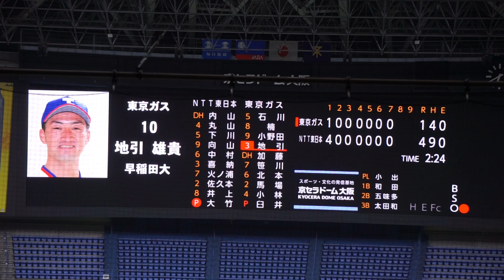2022/11/7(火) 大竹飛鳥(NTT東日本) vs 地引雄貴(東京ガス) サードゴロ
JABA日本選手権大会2022 3回戦 2022/11/7(火) 京セラドーム 東京ガス vs NTT東日本

8回表（東京ガスの攻撃）
（投手交代）稲毛田 → 大竹
1アウト 地引 サードゴロ

【勝投手】大竹
【敗投手】臼井
小出嘉則(球)、和田拓也(一)、五味多和男(二)、太田和宏(三)、金丸雄一(追)

東京ガス vs NTT東日本 試合経過-第47回社会人野球日本選手権大会 : 一球速報.com | OmyuTech

2022/10/8(土) 鈴木健(東京大学) vs 山田健太(立教大学) レフト2ランホームラン（打点2）
2022/8/31(水) 内海優太(広陵高校) 右中間ソロホームラン（打点1）打席(4回表) vs 篠木健太郎(法政大学)